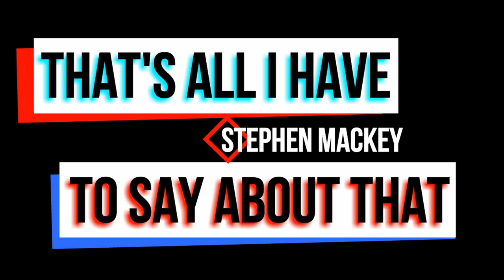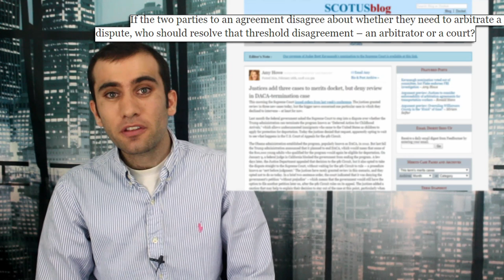The Supreme Court is Back in Session; Here’s What They’ll be Judging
That’s right, get ready for a fresh batch of Supreme Court Cases. Here's a summary of what cases are coming down the pike:

Weyerhaeuser Company v. United States Fish and Wildlife Service
Mount Lemmon Fire District v. John Guido

Herman Avery Gundy v. United States
Vernon Madison v. Alabama

Rose Mary Knick v. Township of Scott, Pennsylvania
New Prime Inc. v. Dominic Oliveira

Denard Stokeling v. United States
United States v. Victor J. Stitt, II; and United States v. Jason Daniel Sims

Kirstjen M. Nielsen, Secretary of Homeland Security v. Mony Preap
Air and Liquid Systems Corp. v. Roberta G. DeVries